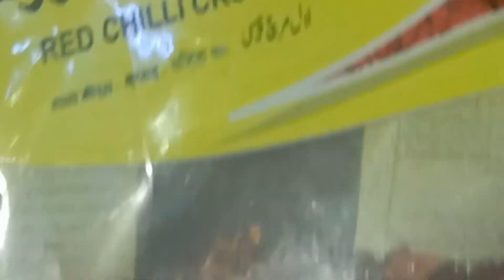Pakora Kadhi recipe lovecooking supportme پکوڑا کڑھی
pleasesubscribetomychannal